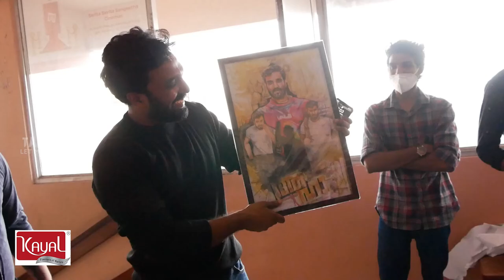Aha Malayalam Film | Theatre Response | Indrajith Sukumaran | Ashwin Kumar | Santhy Balachandran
|| ANTI-PIRACY WARNING ||

This content is Copyrighted to TALKS LET ME TALK  . Legal action will be taken against those who violate the copyright of the same.